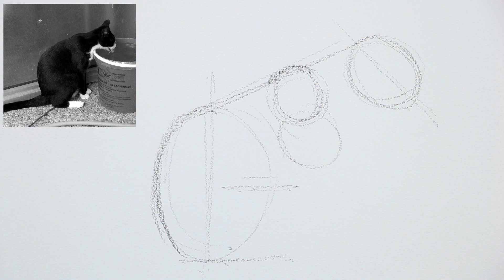Comment dessiner un chat - tutoriel dessin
Aujourd'hui, dans ce nouveau tutoriel, nous allons voir comment dessiner un chat à l'aide d'un crayon pierre noire.